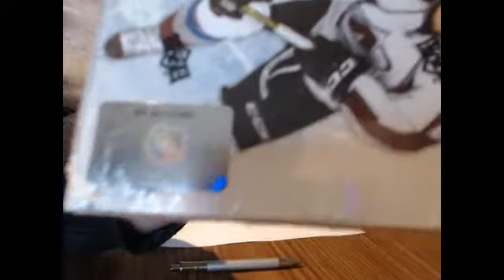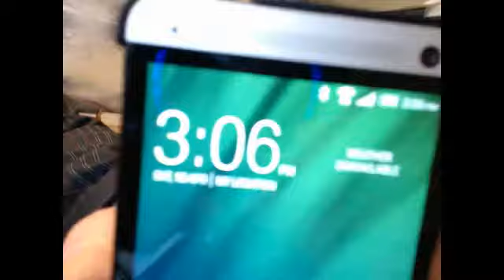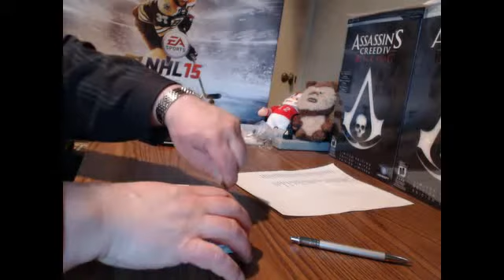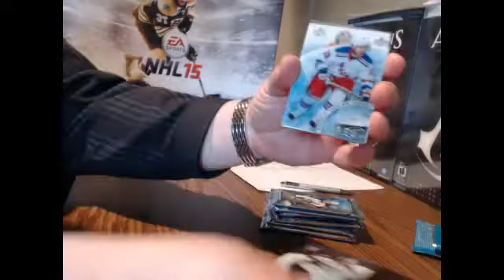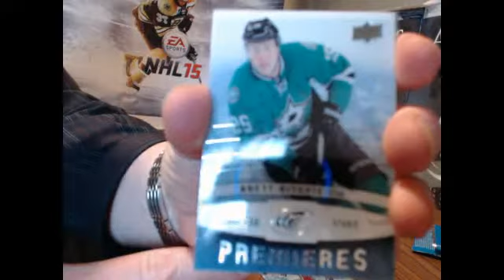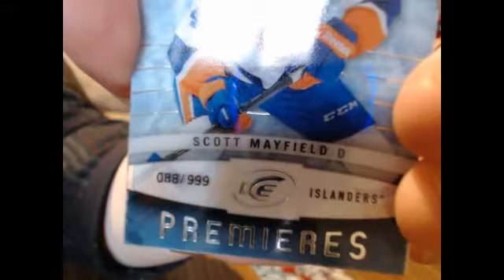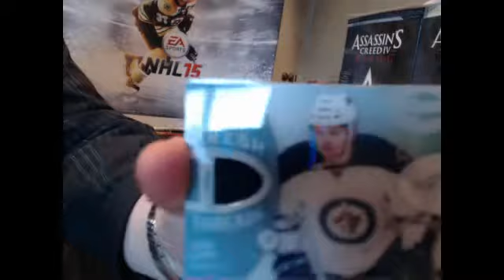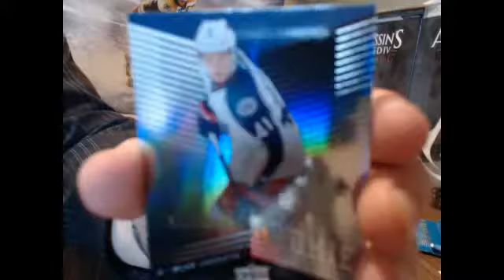Sneaky's 14-15 Upper Deck Ice Box Break #4